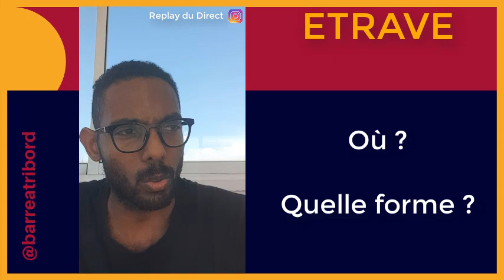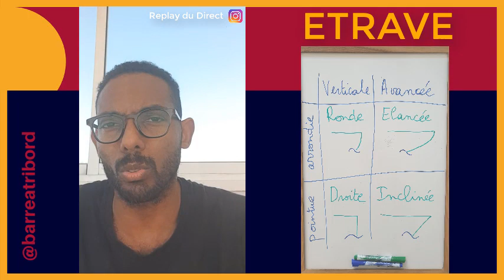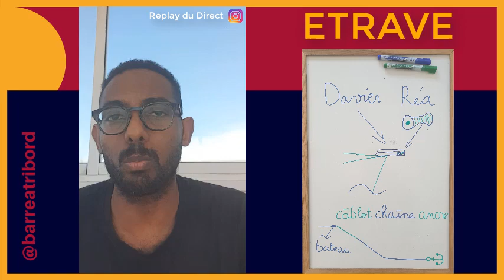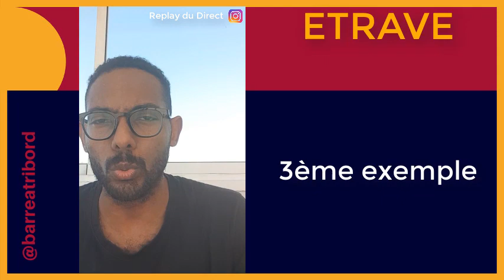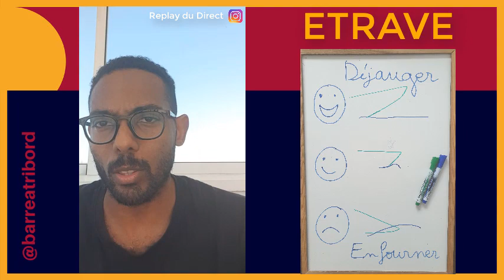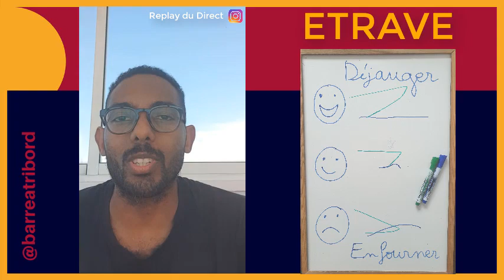⛵ Etrave - Définition - où ? - quelles formes ? - 3 exemples pratiques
⬇️Guide pour bien débuter à la voile téléchargeable ici⬇️
👇👇👇 UN CLIC SUR PLUS POUR PLUS D'INFOS

Echo
Tango
Roméo
Alpha
Victor
Echo

✅  Etrave !

⛵ C’est ce dont on va parler dans cette vidéo 😃

Aujourd'hui on voit la définition du mot ETRAVE.
⚓Où se trouve l'Étrave?
⚓Quelles formes d'Étrave sont les plus répandues?
⚓ Et 3 exemples pratiques pour illustrer tout ça : au mouillage avec le davier, au port avec le propulseur d'étrave et en nav avec la vague d'étrave !!

En bonus, les dauphins sont aussi de la partie.

Si vous avez appréciez cette vidéo, pensez à Aimer, Partager et/ou Laisser un commentaire
Vous avez bien aimé cette vidéo? Alors jetez un coup d’oeil aux playlistes de ma chaîne :
Vous êtes sur Instagram ? Moi aussi